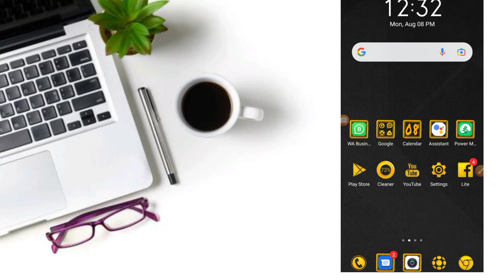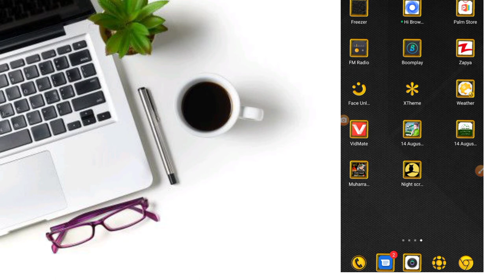Best Android App For Night | Night Screen App | best app for low brightness | Zubair Ahmed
Best Android App For Night | Night Screen App | best app for low brightness | Zubair Ahmed 516